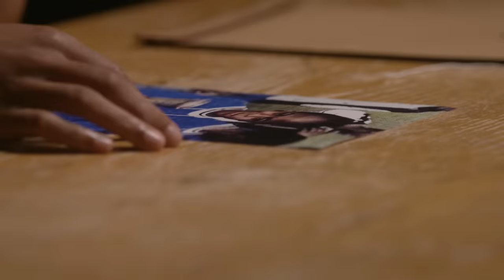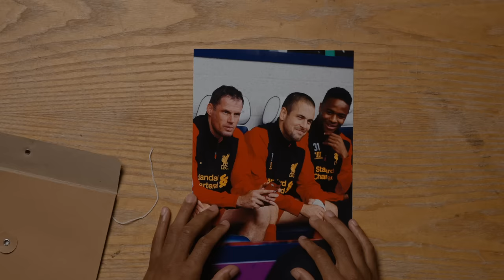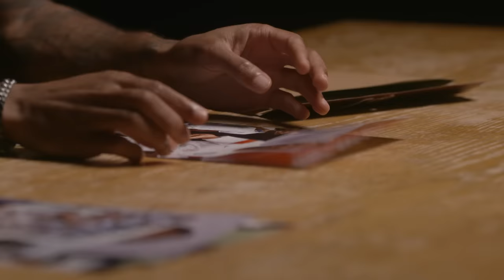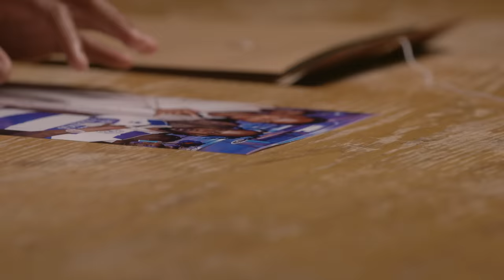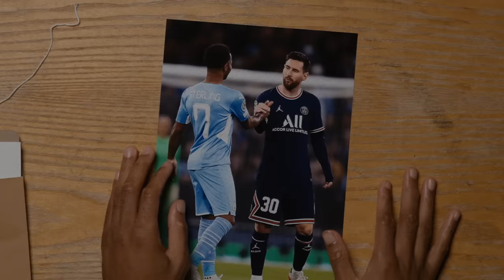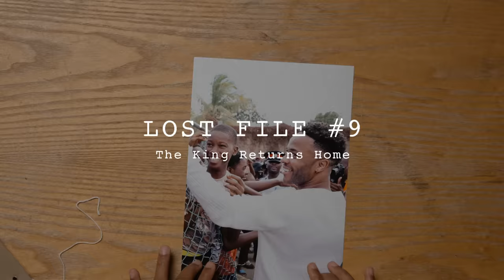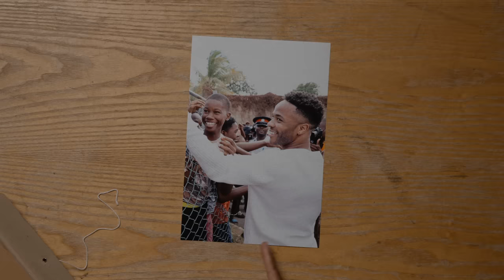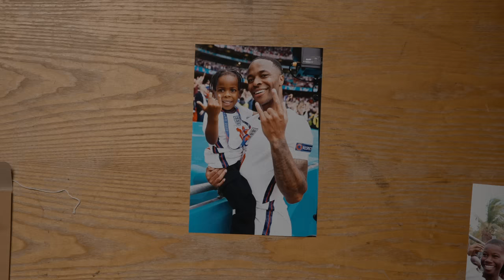Lost Files: Raheem Sterling Reacts to the Most Iconic Photos of his Career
The first England call-up. Linking up with Daniel Sturridge. The story behind that hairstyle. The Boy from Brent unlocks the archive and tells us the stories behind some of his most iconic photos in the premiere of a brand new series from VERSUS.

Director: Henry J Kamara
Assistant Director: Mayowa Quadri
Editor: Samuel Marr (@stitchediting)
Executive Producer: Annie Ayres
Producer: Edward Lloyd
Production Runner: Alisa Hussain
DOP: Fola Abatan
1st Camera Op: Eyaz Chishty
Focus Puller: Joel Rosenberg
Clapper/Loader: Riccardo Garofalo
Gaffer: Joe Nkadi
Sound: Eduardo Phu
Sound Engineer: Joshua Taffle
Production: Untold Studios
Archivist: The Admin